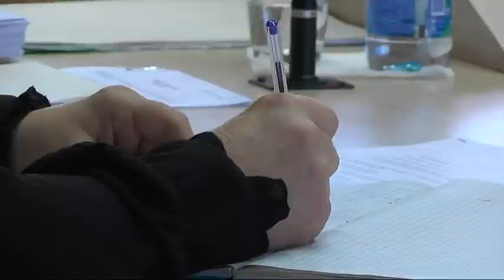ODŽANA SEDNICA SKUPŠTINE GRADA PIROTA